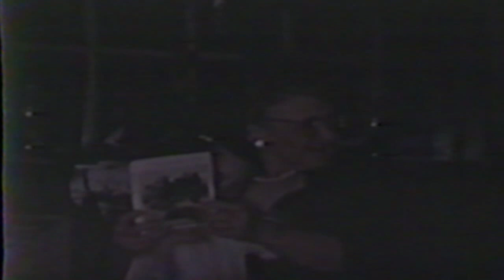Ruth tribute video (17 min)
Clips of Ruth from the 50's and into the 90's.  Findlay, Michigan (I think), and in Redmond, WA.